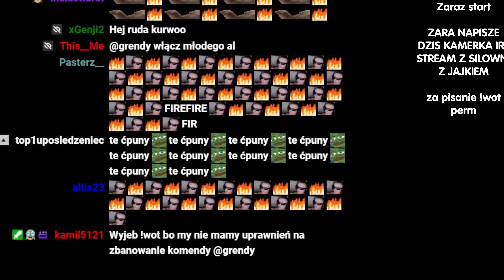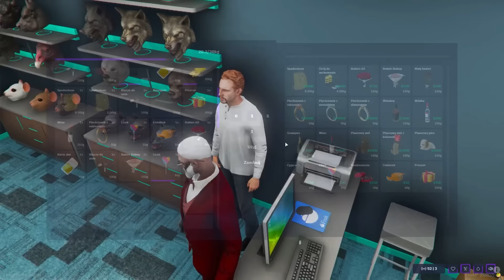WZIELIŚMY ŚLUB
podsumowanie familijnego roleplayu